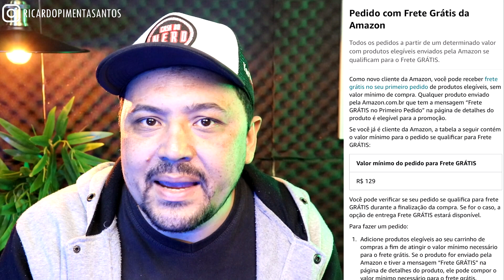CUPOM DE DESCONTO AMAZON JULHO - Cupom de desconto da Amazon?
🥰CUPOM DE DESCONTO AMAZON
Vou mostrar Como conseguir desconto na Amazon com cupom de desconto Amazon na loja de cupons.

🕒🕒 SESSÕES 🕒🕒
00:00 Revelando tudo
02:00 Assunto Principal
03:50 Dica Surpresa
AVISO!